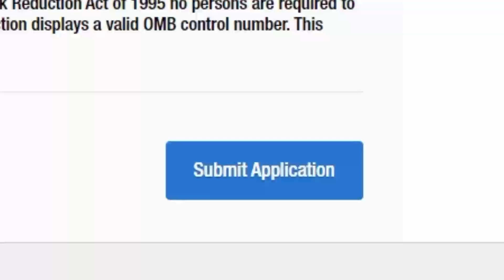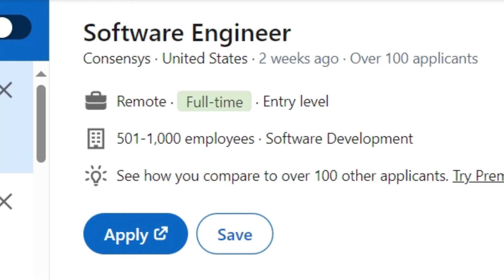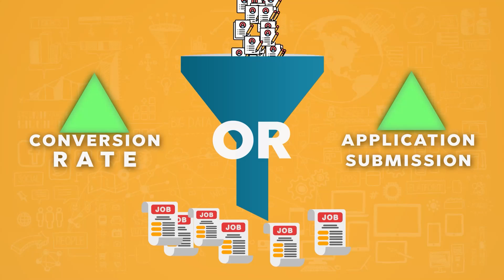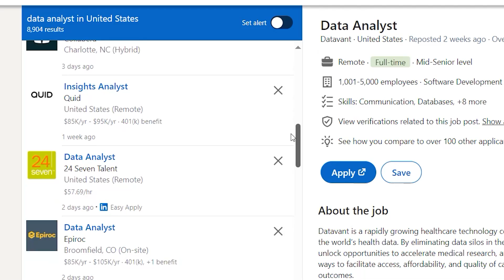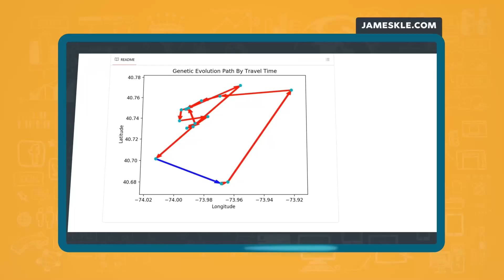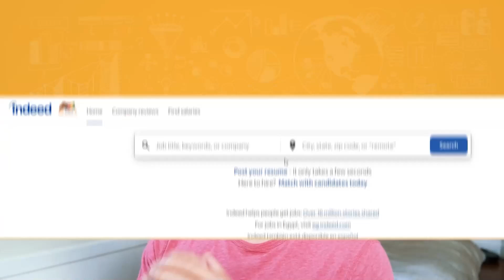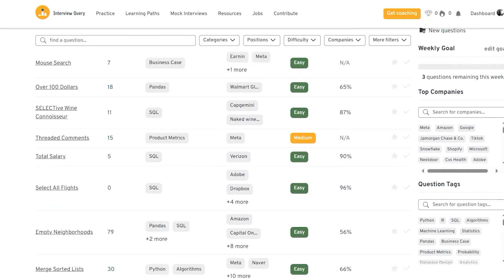Top 5 Reasons Tech Recruiters Aren't Calling You Back in 2024!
In this video, I uncover the top 5 reasons tech recruiters aren't calling you back, based on real insights and experiences from the tech industry.

Whether you're a fresh graduate aiming for a six-figure data science role or a seasoned data analyst looking for your next challenge, this video is packed with actionable tips to boost your job search strategy and get you noticed by recruiters.

Nail your next tech interview with Interview Query's Company Interview Guides

00:00 Intro
00:28 Step #1
02:00 Step #2
03:43 Step #3
05:50 Step #4
07:15 Step #5
08:45 Interview tip

💡 Who Should Watch:

Emerging Data Scientists/Analysts: Recent grads or students facing challenges in getting their first data science or analytics interview.
Advancing Data Professionals: Experienced individuals aiming for senior or specialized data roles but not making it past application screening.
Industry Switchers to Data Fields: Those transitioning from other careers to data science or analytics, struggling with showcasing their newly acquired skills.
Self-Taught Data Practitioners: Autodidacts seeking their initial break in the data industry, despite a strong skill set developed outside formal education.